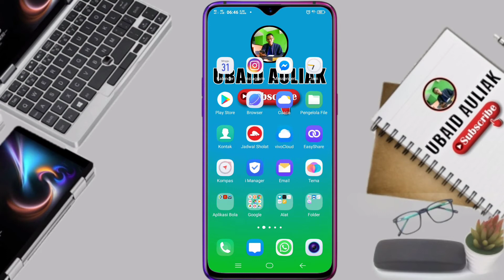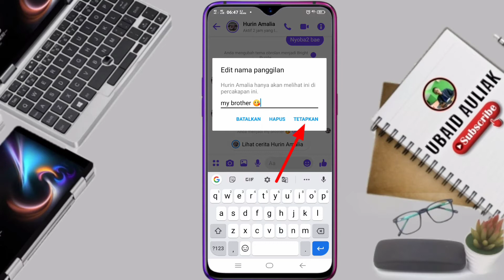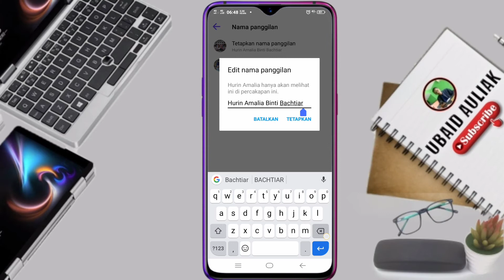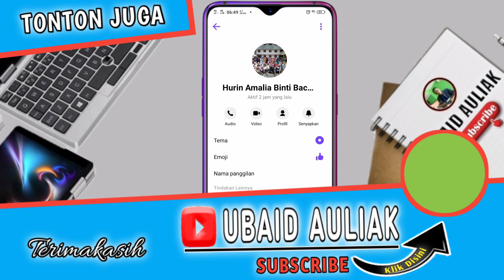Cara Merubah Nama Panggilan Di Messenger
Cara Merubah Nama Panggilan Di Messenger akan saya bahas di topik tips Facebook dan trik Facebook, denga mengganti nama panggilan di massenger akan membuat kita lebih akrab dan lebih dekat dengan teman Facebook kita. Mengganti nama messenger dan merubah nama messenger ini sangat mudah ayo simak tutorialnya.

Terus dukung Channel Saya dengan Cara Klik Like, Commen & Share